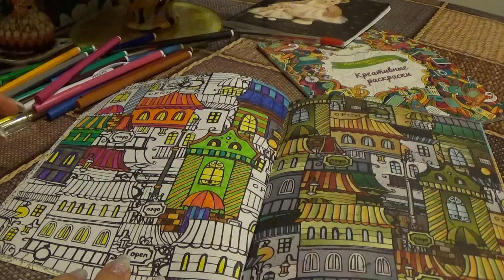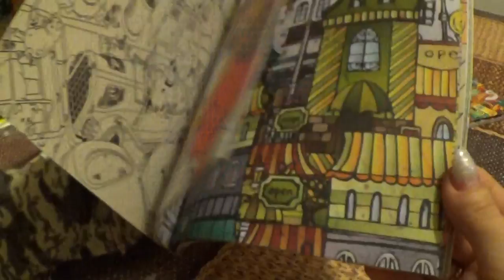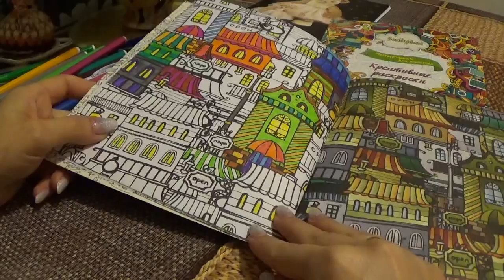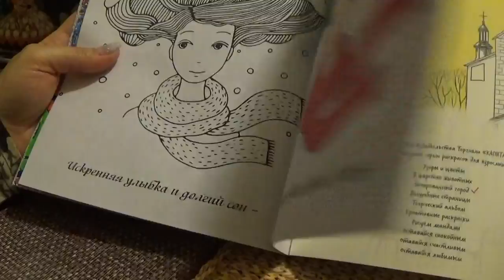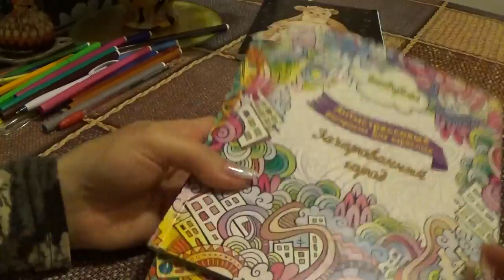ВЛОГ: О СЕБЕ И О БЛИЗКИХ ...)))